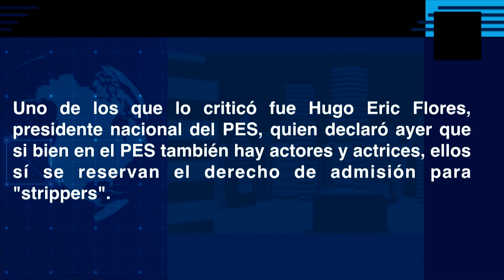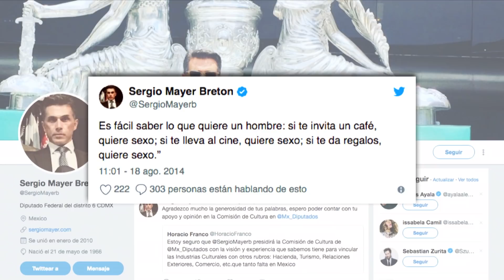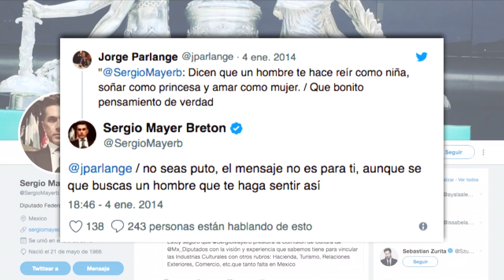DiarioDeConfianza | Clases de filosofía con Sergio Mayer